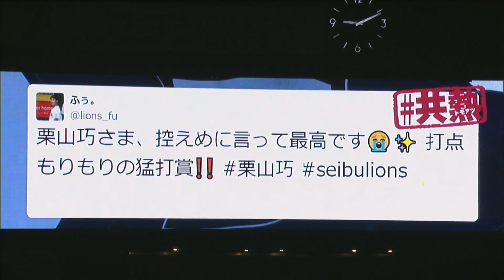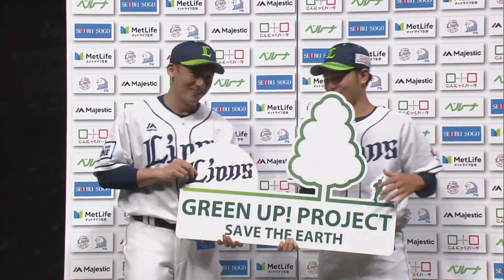2020年9月16日 埼玉西武・浜屋将太投手 栗山巧選手ヒーローインタビュー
2020/9/16 ライオンズ・浜屋将太投手 栗山巧選手のヒーローインタビュー動画。